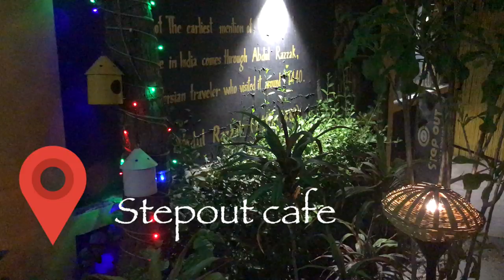Best Restaurants in Jaipur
Holà, voilà un petit recap des meilleurs restaurants de Jaipur 🙃